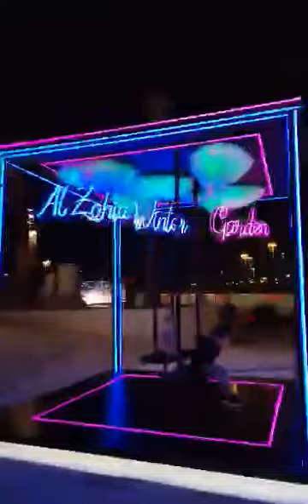Lights every where